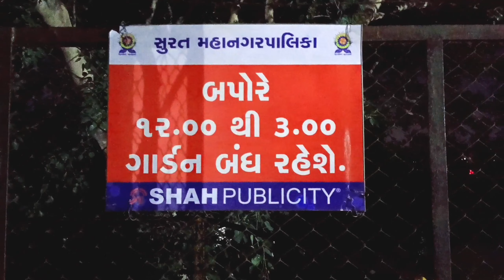Surat ka Sabse badi park 🏞️ ||tapti Nadi ke kinare Jawaharlal Nehru garden | how to big park Surat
इस वीडियो में हम आपको सूरत का सबसे बड़ी पार्क जवाहरलाल नेहरू गार्डन का vlogs वीडियो दिखाओ हु धन्यवाद